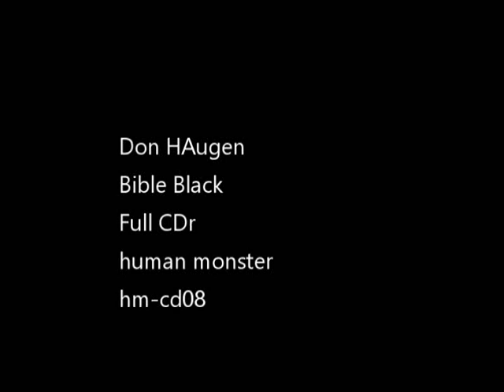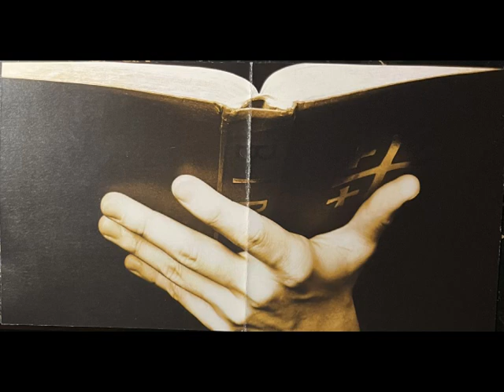Don Haugen-bible black (Full CD)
Don Haugen
bible black
Full CD
Label: Human Monster-hm-cd08
TRACKS:
sacrifice
The Beyond
Inferno
PostWorldWar
Bible Black